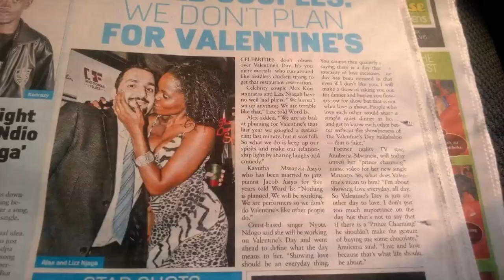OUR PHOTO STORY - This is LOVE